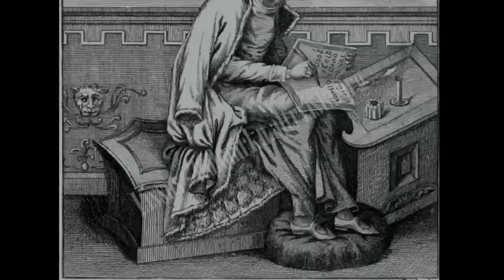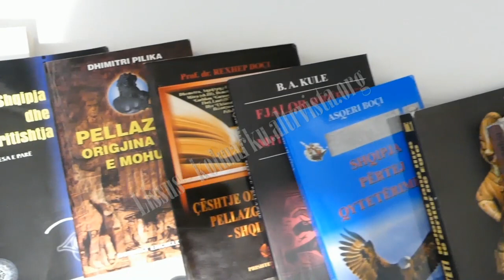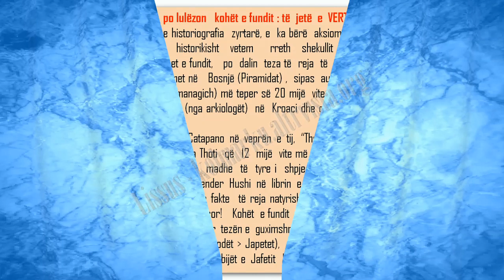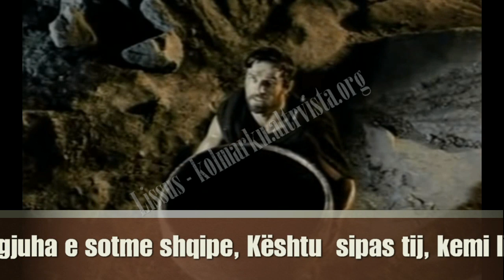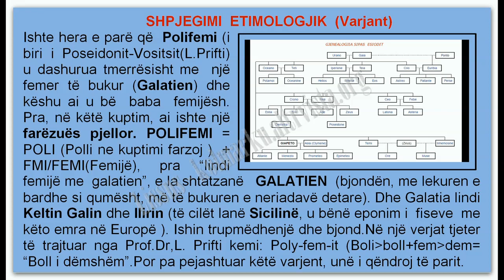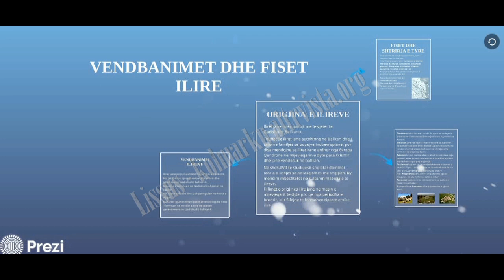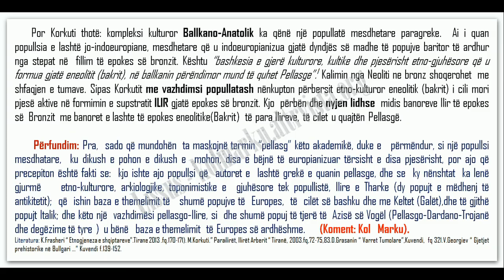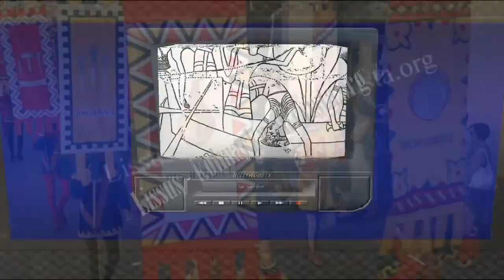Gjurme Pellasgo-Etruske ne Itali ( Iliret para pellasgeve ) PJESA E TRETE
Pjesa e TRETЁ të dokumentarit " Gjurmë Pellasgo-Etruske në Itali". Realizuar me ide, regji dhe montazh nga Kol Marku (studjues i antikitetit). Në këtë pjesë do të gjeni disa të dhëna: për besimin e lashtë pellasg tek druret, "Lisi i shejtë"; legjenden e prejardhes se përbashkët Ilire dhe Kelte; një teori të re për Iliret (Japod-Japetik të bibles) të cilët vlersohen si para-pellag, nga Prof. Dr. Leonard Prifti; disa pikpamje akademike për hallken pellasgo-ilire të munguar: një zbulim i ri neolitik 6500 vjeçarë në rajoinin e Korçes që verteton lashtësinë e Shqiptarëve që nga neoliti; fjalen “i shëjtë” në shkrimin latin të pyllit të shejtë monte Luco (Spoleto) dhe lidhja e tij  me emertimin e priftërinjëve të shëjtë (mbreter) në qytet-shtetet si edhe të lidhjës Etruske…etj.

Ata persona të cilet paraqesin interes janë të lutur jo vetem te japin pelqimin e tyre, por dhe ta shpërndajnë sa më shumë, për ta bërë të njohura këto histori të trajtuara për të parën herë në kete formë vidio studimore dokumentare. Falenderoj dhe mikun tim Regj. Jani Tane për leximin e një pjese të tekstit.

  Ju uroj shikim të këndshëm!